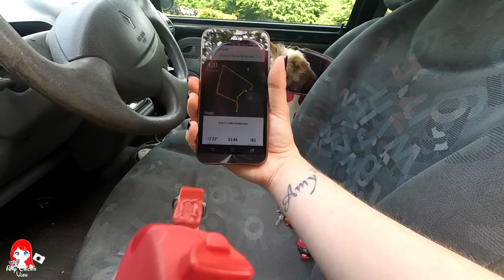📷 VLOG | Canimarche en forêt avec Lexy - Roumare #108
2. Commander sur la boutique Frenchie N60

3. cliquez sur ce lien pour commander sur Amazon

4. Code parrainage JOW

* Animal Freestyle Friday
* Be A King
* Board Game
* Clap on clap off
* Fight for days